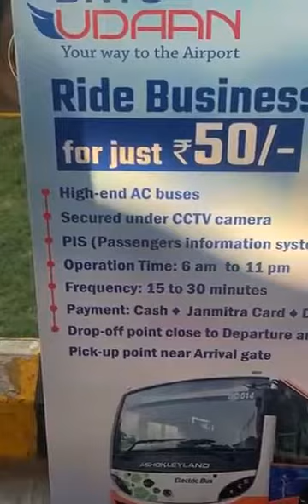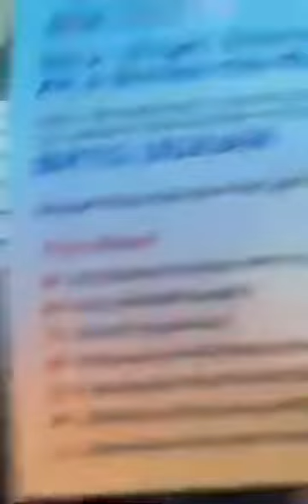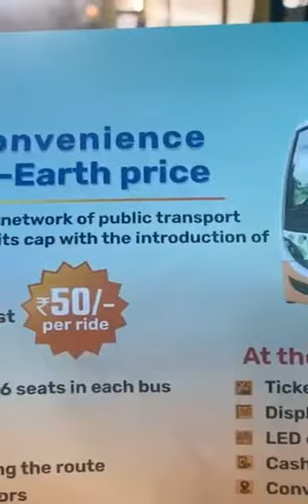21 October 2021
Video from Walk Alone For Distance